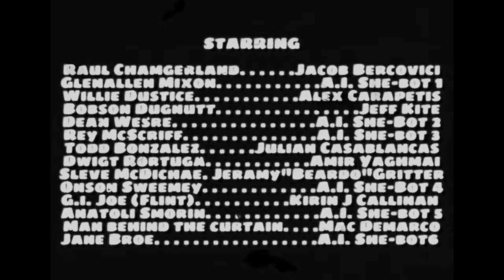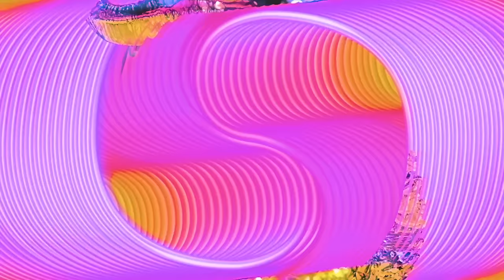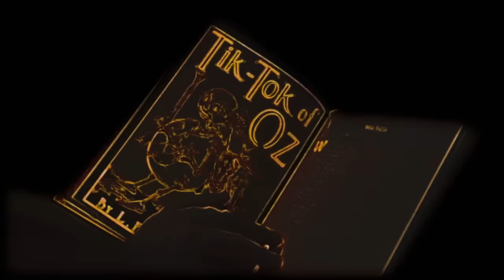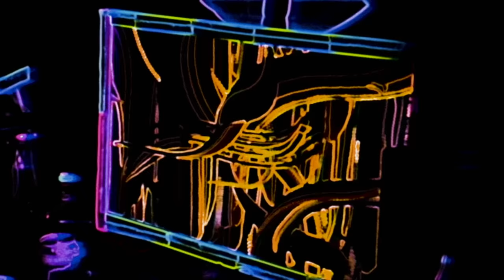The Voidz - "Did My Best" & "The Eternal Tao 2.0" Double-Header Music Feature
Directed by Johann Rashid AKA Promiseland
Animations by Benjamin Portas
Stylist Aubrey Binzer
1st AD Kyle Keese
Videography and Editing Johann Rashid